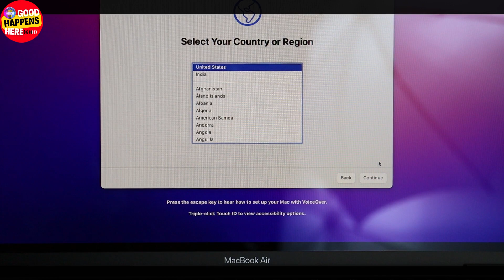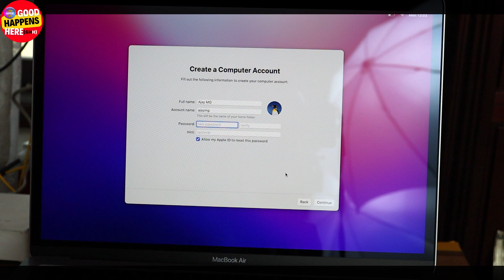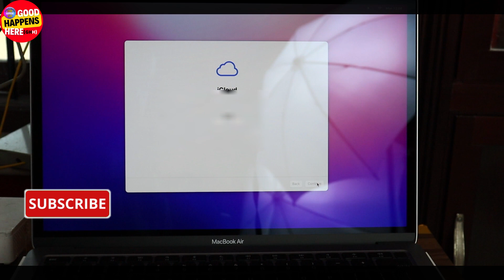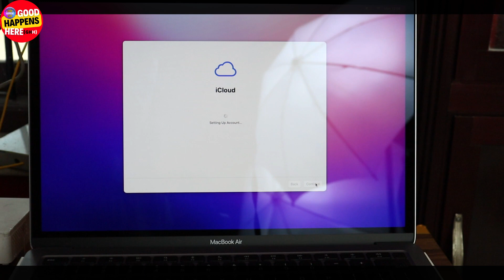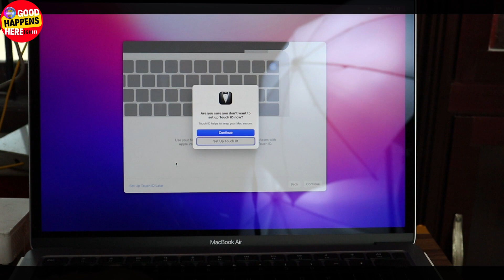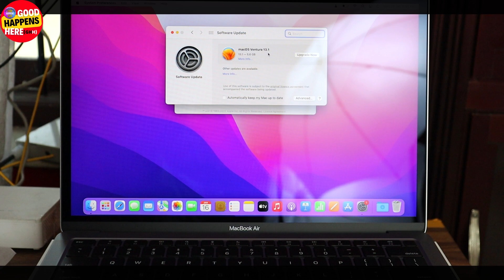Apple MacBook Air - Windows ഉപയോഗിച്ച് MAC എടുത്താൽ ? Macbook Air M1 Unboxing & MacOS Setup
CRUCIAL SSD

 𝙝𝙩𝙩𝙥𝙨://𝙬𝙬𝙬.𝙮𝙤𝙪𝙩𝙪𝙗𝙚.𝙘𝙤𝙢/𝙘𝙝𝙖𝙣𝙣𝙚𝙡/𝙐𝘾7𝙢𝙥6𝘽𝙛𝙔𝙅𝙥𝙆𝙀𝙨𝙗𝘼𝙌6𝙥𝙬𝙇9𝙤𝘼?𝙨𝙪𝙗_𝙘𝙤𝙣𝙛𝙞𝙧𝙢𝙖𝙩𝙞𝙤𝙣=1